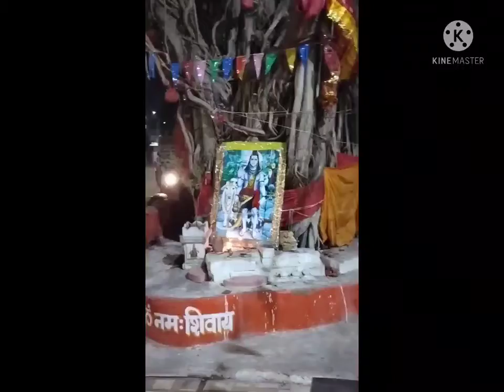भगवान शिव की नया आरती सुने।